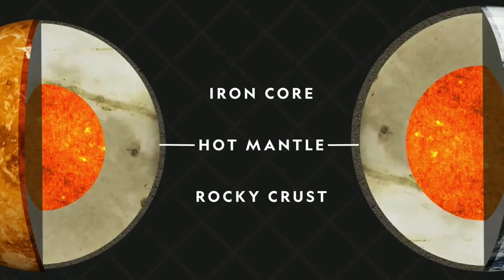VENUS:THE HELLISH PLANET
Venus, Earth’s twin planet, is our closest planetary neighbor and is the second brightest object in the night sky after the moon. This video will help us learn about the hostile, dry environment which is impossible for life now, but maybe in the past, it was habitable. Though exploration of the surface has been difficult over the years because of its extreme atmosphere but many spacecraft have visited the mysterious planet and given us insight on the hellish planet.

Credits
Producer: Mr. Raja Khanna
Editor and writer: Ms Karishma Shah Khanna

Resources
NASA research on Venus
National Geography